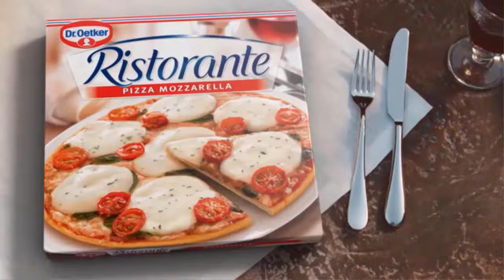Covid: Queen leads the way by calling off Christmas party and putting family first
The festive lunch will not take place this year as Her Majesty wanted to lead by 'example' and act with caution to protect her loved ones who were due at Windsor Castle next week. She believes gathering up to 40 members of her extended family is too risky because of the danger of the Omicron variant ruining the season for her relatives. She had been keen to press ahead with both events, especially as this will be her first Christmas without Prince Philip. But she changed her mind yesterday as the UK reported a record 88,376 cases fuelled by the rapidly transmitted Omicron.There were 146 deaths. The Queen, 95, had invited wider family members, including her cousins and their children, her la  ...